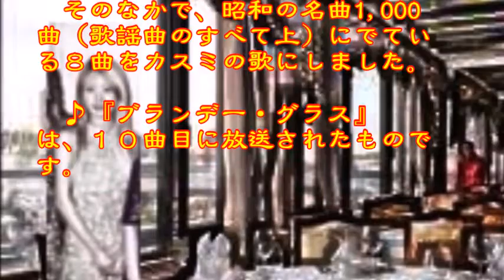♪『ブランデー・グラス』日本の歌・心の歌 Japanese Songs old & new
日本の歌・心の歌♪『ブランデー・グラス』“Brandy Glass”
Words & Music作詞：山口洋子　作曲：小谷　充

９月９日NHK深夜便の「にっぽんの歌こころの歌」で『山口洋子作詞作品集』と題して１２曲が放送された。そのなかで、昭和の名曲1,000曲（歌謡曲のすべて上）にでている８曲をカスミの歌にしました。♪『ブランデー・グラス』は、１０曲目に放送されたものです。